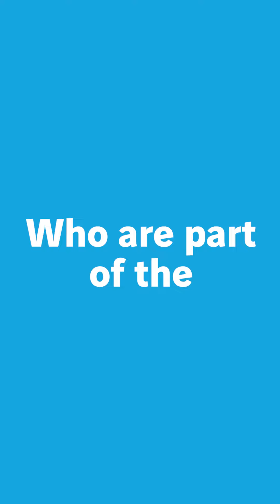VIE Young Talents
Chaine YouTube du groupe VINCI Construction